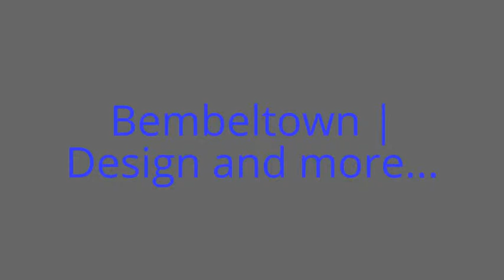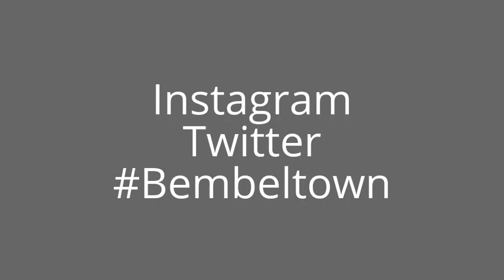HESSISCHE WEIHNACHTEN - Dekoration und Geschenke mit Bembel by Bembeltown Design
2016 - WEIHNACHTEN AUF HESSISCH - Bembeltown Design and more...

WEIHNACHTSKUGELN „BEMBEL“ IN 5er-GESCHENKBOXEN (weiß glänzend)
Weihnachtsschmuck auf hessisch…

Christbaumkugeln mit dem hessischen Bembel für die festliche Weihnachtsbaum- oder Adventskranz-Dekoration.
Unsere Weihnachtskugeln gibt es jetzt in vier neuen Varianten.

Varianten:
blau matt
rot matt
permutt-silber matt
weiß glänzend
Jetzt direkt bei uns im Shop erhältlich oder auch direkt hier online.

5er Box jetzt nur 29,90€

Wer gerne eine gemischte Box haben möchte sollte uns dies bitte in die Bestellung schreiben oder einfach kurz anrufen, Telefon .
Wir stellen selbstverständlich auch gerne eine gemischte Box nach persönlichem Wunsch zusammen.

Burgfriedenstraße 17
60489 Frankfurt am Main

Besucht auch unsere Fanseite auf Facebook! BEMBELTOWN AUF FACEBOOK